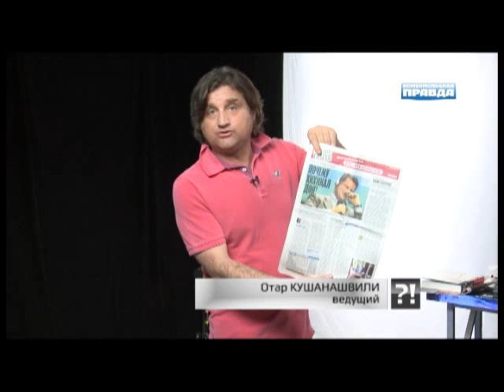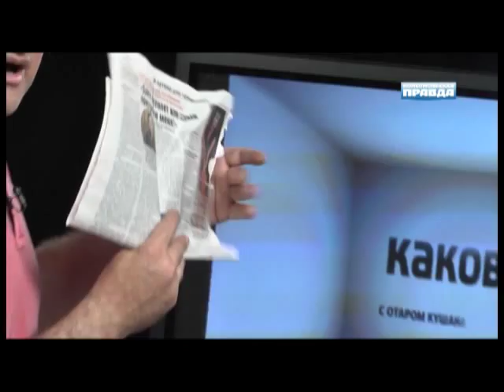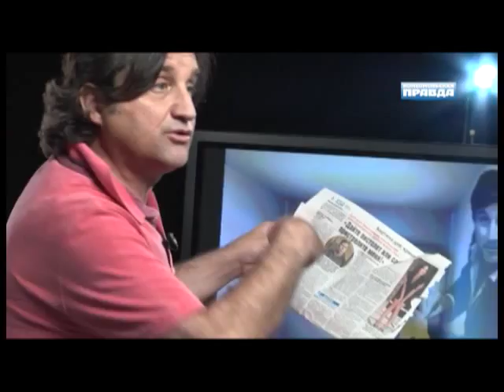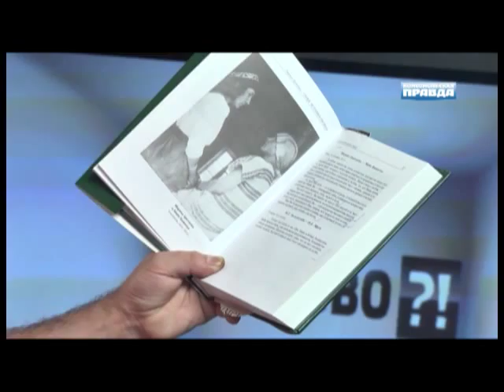Программа Отара Кушанашвили "Каково?!"